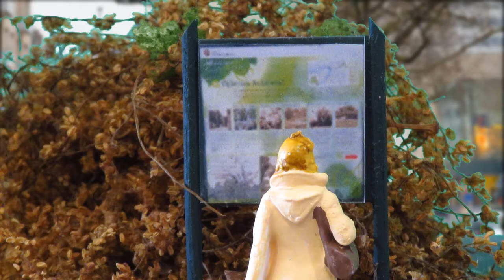Markus Modelle - die Herstallpforte einst und heute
Von der Herstallpforte in Aschaffenburg ist heute nur noch der Herstallturm vorhanden. Markus stellt hier drei seiner Modelle vor. Die Herstallpforte a.D. 1450, a.D. 1860 und der Herstallturm heute,